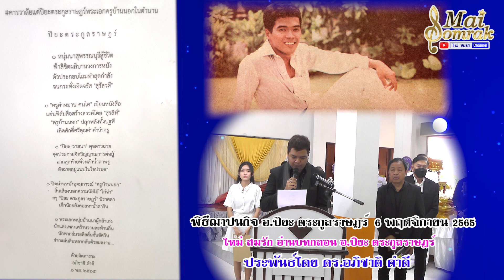บทกลอนไว้อาลัย "อ.ปิยะ ตระกูลราษฎร์" ประพันธ์โดย ดร.อภิชาติ ดำดี อ่านบทกลอน ใหม่ สมรัก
บทกลอนไว้อาลัย "อ.ปิยะ ตระกูลราษฎร์"
ประพันธ์โดย ดร.อภิชาติ ดำดี
อ่านบทกลอน โดย ใหม่ สมรัก